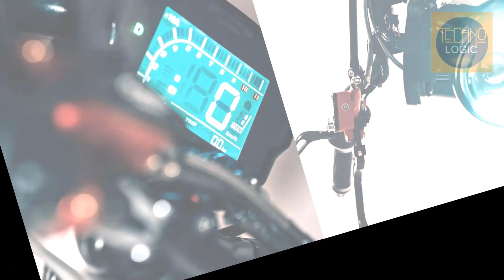2021 SONDORS METACYCLE PRICE, SPECS & REVIEW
The 2021 Sondor Metacycle could find itself in an economical price-to-performance sweet spot, especially since the average American’s commute is only about 16 miles per day.

2021 SONDORS METACYCLE SPECS :
Range
Offers up to 80 miles on a single charge

Power
8 KWh (11hp) nominal, 14.5 KWh (20hp) peak

Motor
PMAC Hub Motor (Permanent Magnet, Alternating Current)

Battery
4 kW Hours (4000 Watt Hours)

Tires
Michelin Road 5 Tires – 150/60 R17 Rear, 110/70 R17 Front

2021 SONDORS METACYCLE PRICE :
The Metacycle will price at $5,000.